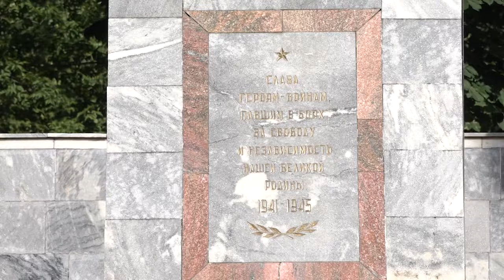В День памяти и скорби возложили цветы к Вечному огню